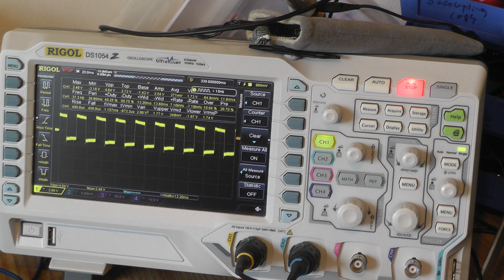Laser Barcode Scanner Teardown How to hack it into Laser Light Show!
Episode 26

In this video, I tear down a Metrologic Laser Barcode scanner that you might see used in supermarkets and warehouses.
I talk about some of the components on the circuit board.
I extract the scanner mirror and shine a 50mW 532nm Laser at it through smoke in a can, to give a simple, but really cool Liquid smoke effect, that looks awesome! Everybody loves Laser beams!

Alternatively,  please share this content on your social media platforms, it really helps me out!